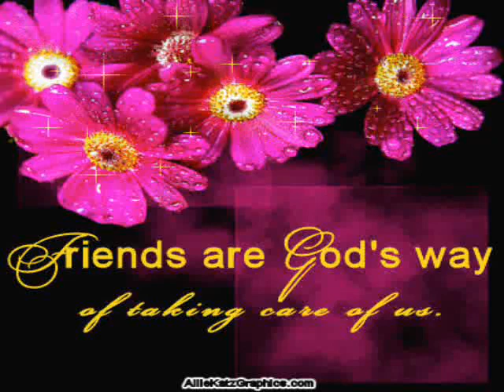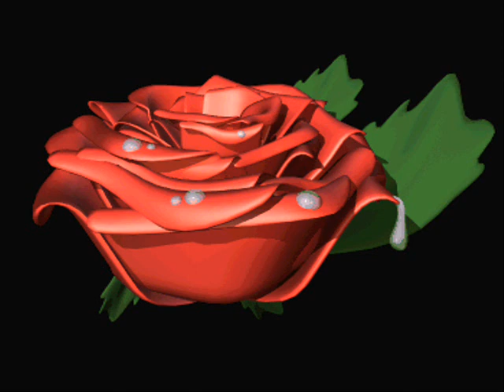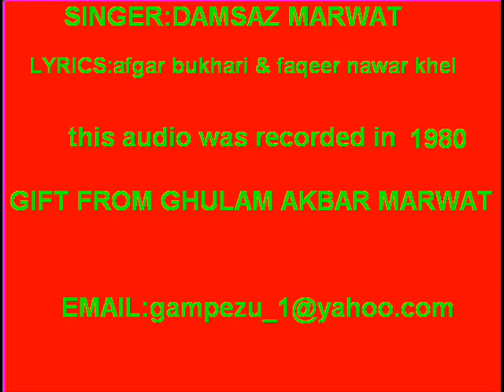part 41 ADAMSAZ MARWAT MAJJLIS 1980 full cassette AFGAR & FAQEER NAWAR KHEL Poetry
ADAMSAZ MARWAT  MAJJLIS 1980 full cassette  AFGAR & FAQEER NAWAR KHEL Poetry